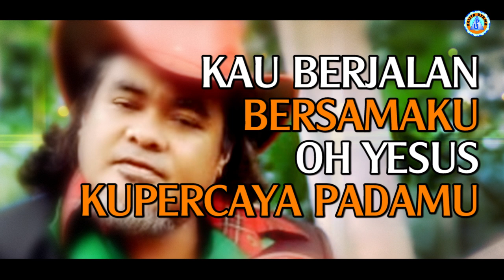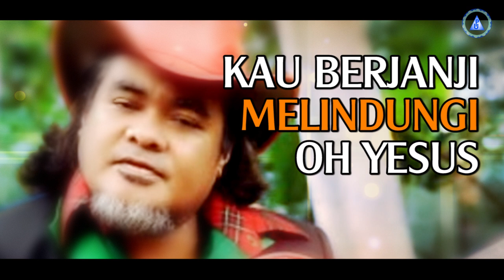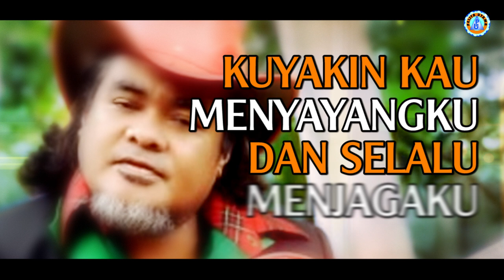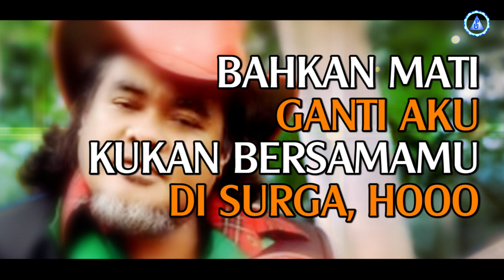Robby Lailossa - Kupercaya | Lagu Rohani Kristen Terbaik (Official Lyric Video)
Official Music Video dari Robby Lailossa 'Kupercaya' Lagu Rohani Kristen Terbaik (Official Lyric Video).
Voc. Robby Lailossa

Lirik :
Walau badai menerpaku
Tak tergentar hatiku
Kau berjalan bersamaku
Oh Yesus, ku percaya padamu

Walau kabut menudungi
Dan gelaplah jalanku
Kau berjanji melindungi
Oh Yesus, kupercaya padamu

Ku yakin kau menyayangku
Dan selalu menjagaku
Bahkan mati ganti aku
Ku kan bersamamu di surga, hooo

Pada saat kumenangis
Kau menjamah diriku
Oh betapa kubahagia

Back To ##